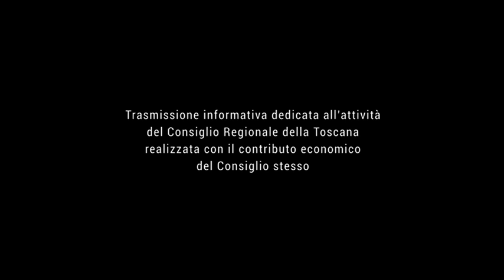TELE IRIDE - Agenda Toscana